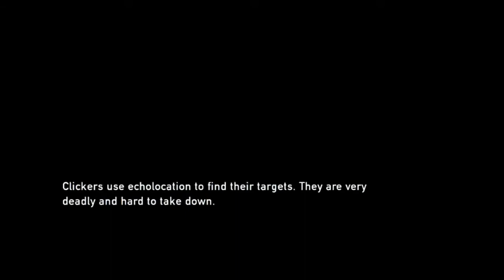The Last of Us Playthrough Part 10 - Glitch & Bloaters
~Read Description & Watch in 720p HD~
Likes, Comments & Faves are MUCH appreciated. =)
Series: New
Game: The Last of Us
Platform: PS3
The Last of Us is owned by Naughty Dog.